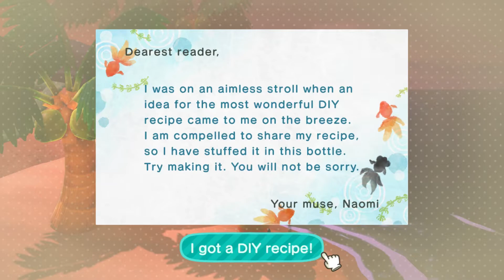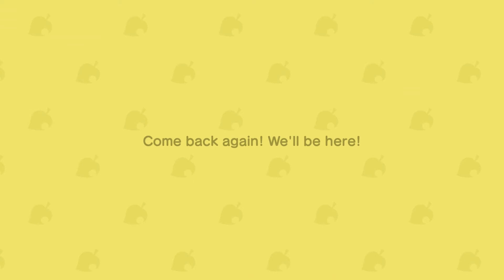Animal Crossing: New Horizons - Day 359: No MG Eclipse Gundam Review 😞